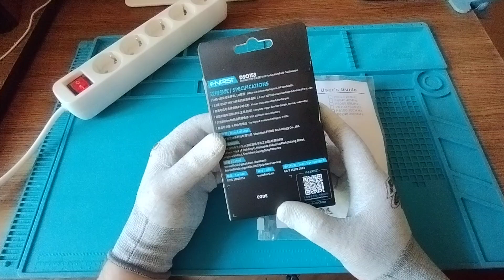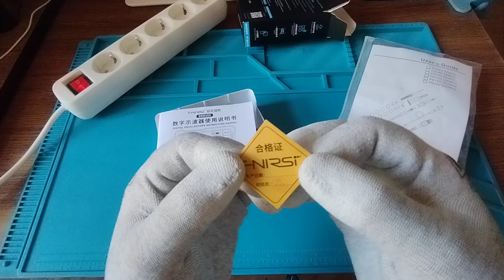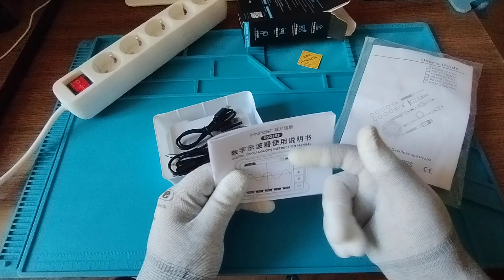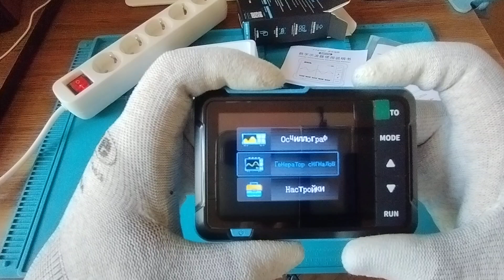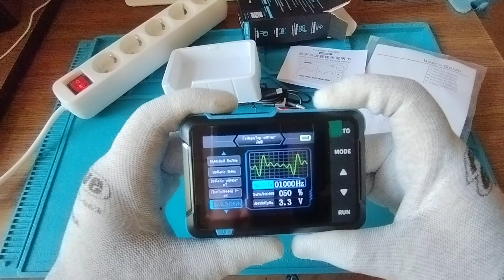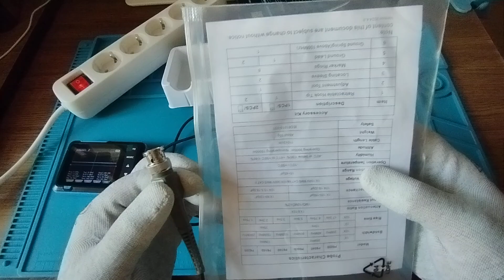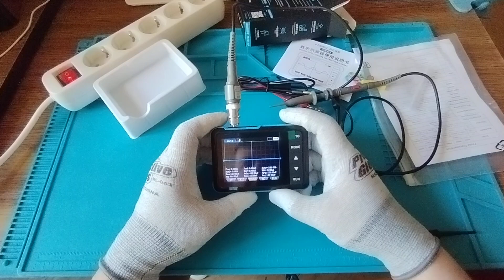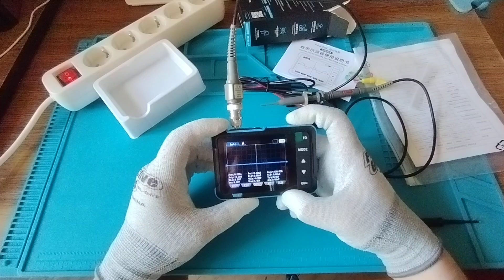FNIRSI DSO-153 портативный 🔍 осциллограф-генератор сигнала | Обзор | Распаковка | Крупным планом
В этом видео мы представляем обзор портативного 🔍 осциллографа и генератора сигнала FNIRSI DSO-153. Вы увидите распаковку устройства, подробное рассмотрение его основных функций и возможностей, а также детальные крупные планы, чтобы вы могли оценить качество сборки и дизайна. Мы протестируем основные режимы работы и покажем, как пользоваться этим прибором на практике. Если вы ищете надежный и компактный инструмент для работы с электроникой, этот обзор поможет вам принять обоснованное решение.